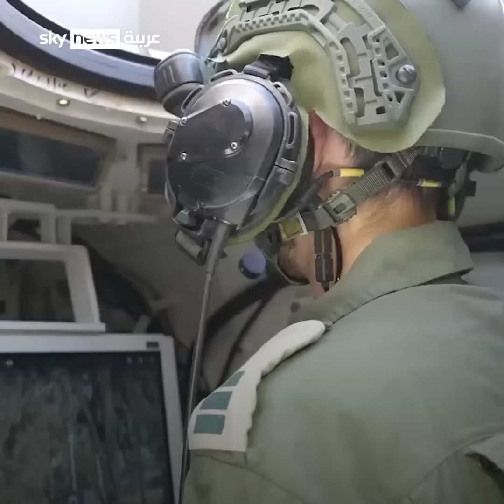الميركافا وياسين.. الغلبة للقوة أم للتكتيك؟